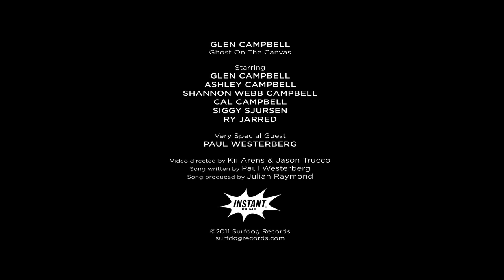Glen Campbell - Ghost On The Canvas - Official Video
The official video for the title track to Glen Campbell's final studio recording:  "Ghost On The Canvas".

Directed by Kii Arens and Jason Trucco

Available everywhere on Surfdog Records!